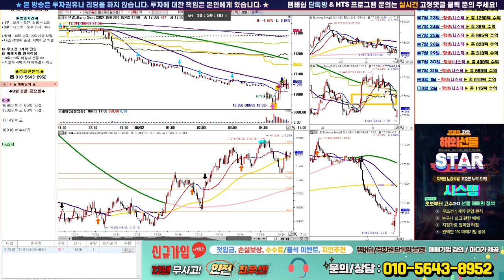8월 2일 오전 항셍 실시간 매매방송 ~ 해외선물 전문방송